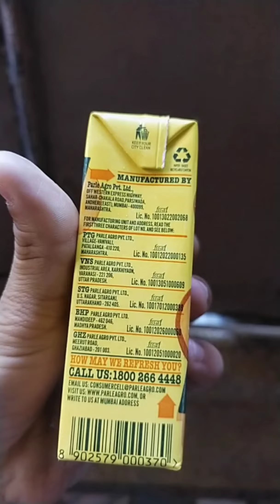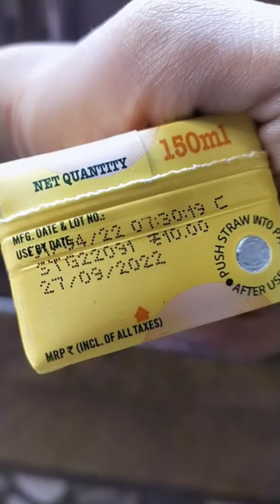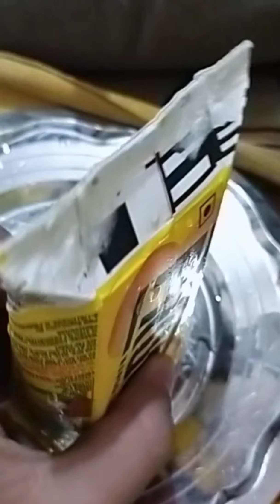DEKHIYE MAINE KESE YOUTUBE PER DEKH KAR ICE CREAM BANAI. KYA MAI BANA PAUNGA?? DEKHIYE 😀